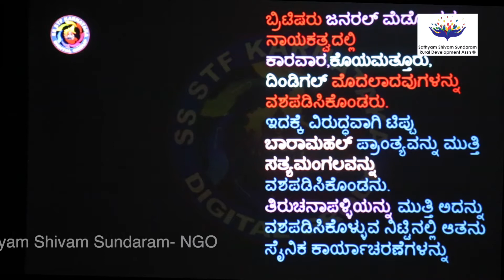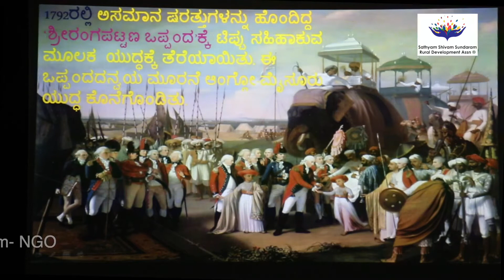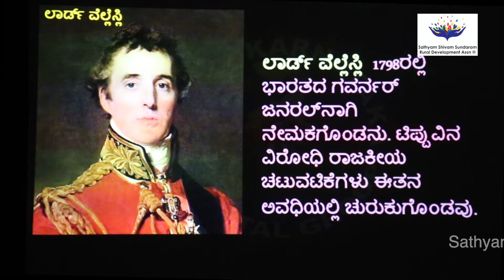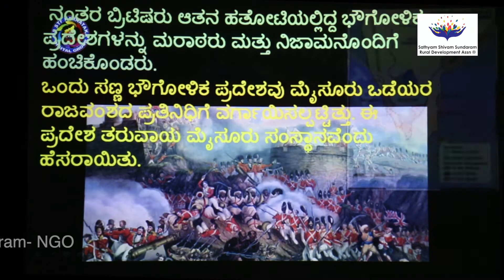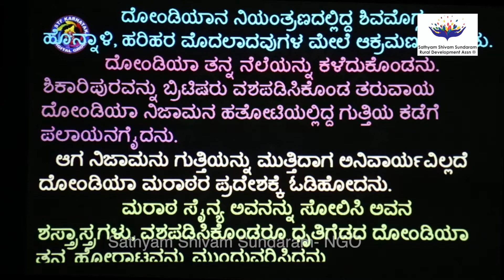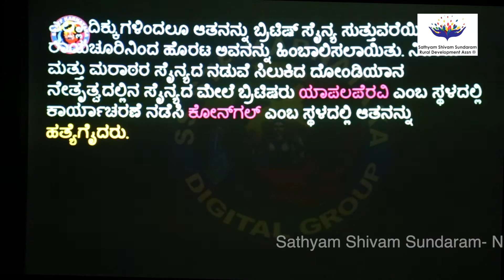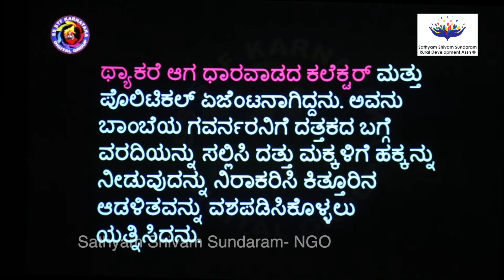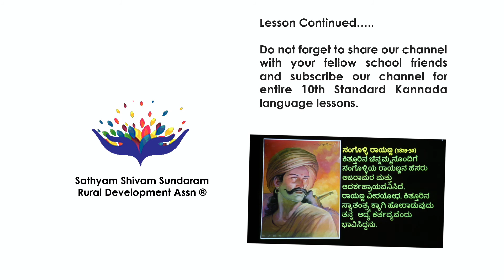10 Standard Social Science Lessons I History I Opposition to British Rule in Karnataka I Part-02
Sathyam Shivam Sundaram Rural Development Association handpicked Mr Sharanbasappa teaches 10th standard Social Science - History I Opposition to British Rule in Karnataka I Part-02